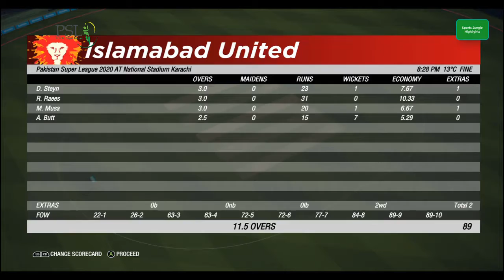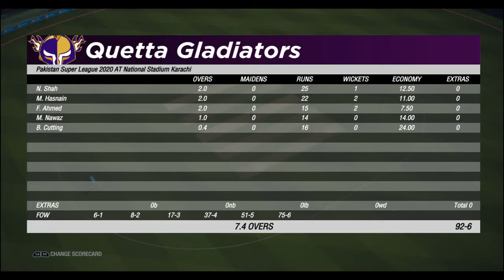PSL 05 Match 01 Quetta Galadiators vs Islamabad united Highlights || PSL 2020 Highlights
PSL 05 Match 01 Highlights

note
It just a gameplay of Cricket 19

Peace !!